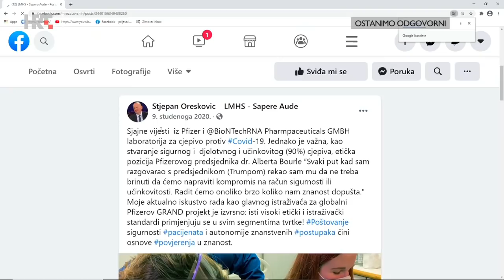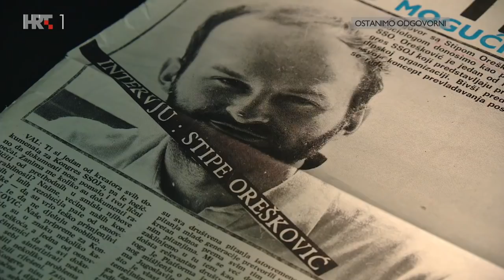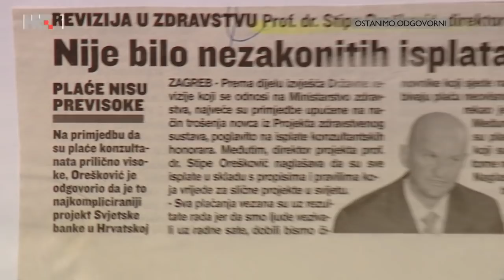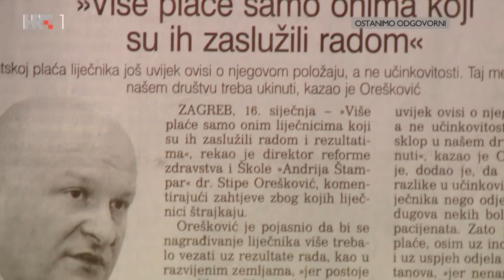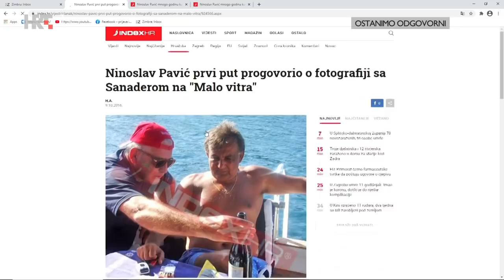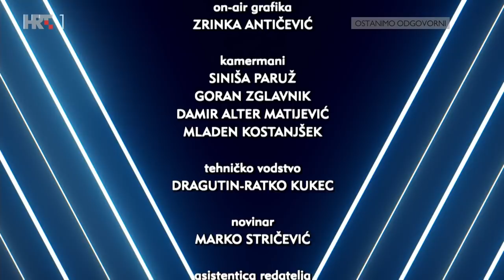NEDJELJOM U 2: Stjepan Orešković, 24. siječnja 2021.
Gost je poduzetnik Stjepan Orešković. Kako je nagovorio mirovinske fondove da ulože 93 milijuna kuna u njegovu tvrtku? Je li teško voditi poduzeće sa 7000 zaposlenih te što kao profesor medicinske sociologije misli o krizi zbog korone i načinu na koji Stožer vodi borbu s koronom, neka su od pitanja emisije...